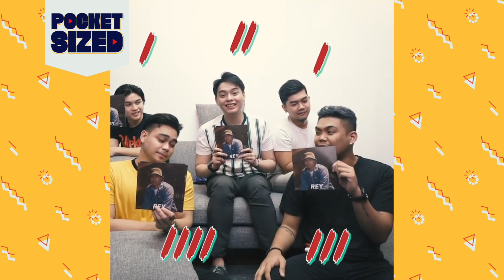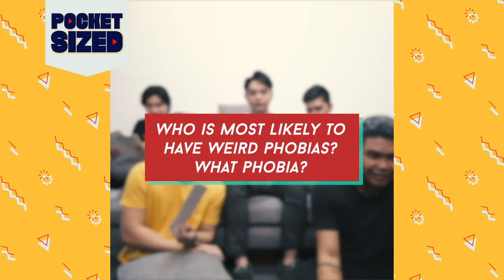Who's Most Likely To with Magnus Haven | Pocket-Sized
Laugh trip ba kamo? Di ka mabibitin dito sa entries ng paborito mong WarnerFam artists!

Happy National Tell a Joke Day!

ABOUT WARNER MUSIC PHILIPPINES
Warner Music Philippines wants to connect you with the artists that you love. See exclusive interviews, live performances, fun challenges, fan moments and other original content from top musicians all over the world.

IMPORTANT REMINDER: Video is shareable in social media sites but re-uploading of FULL content is strictly prohibited. Corresponding legal action may be taken.